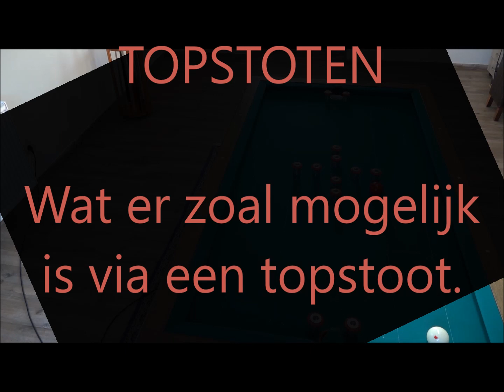Billiard learning video = TOPSTOTEN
Erik Van den Zegel in actie: Basispositie om je topstoten te oefenen. Daarna een variatie van topstoten die je kan trainen zodat je de effecten kan gebruiken en leren inschatten wanneer een bepaalde topstoot nog mogelijk is.